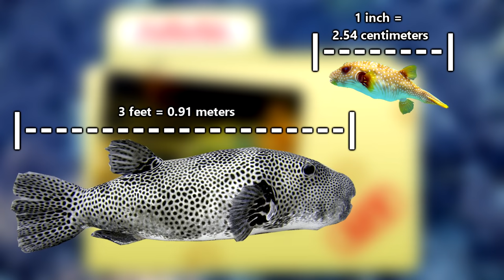Pufferfish Facts: facts about the BLOWFISH 🐡 Animal Fact Files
The pufferfish, otherwise known as the blowfish, may be found living in either marine or freshwater habitats. Learn more pufferfish facts on today's Animal Fact Files episode. Did you know the puffer fish is poisonous? They have a poisonous liver that's called fugu! The largest living known puffer species is a freshwater inhabitant.  Marine puffer fish stick to coastal regions. These animals are well known for their behavior of blowing up in defense. They do this by sucking in large amounts of water! Some pufferfish species make circles in the sand as a nest for their eggs. For a long time, it was unknown what these alien-like circles actually were! Though they seem like they have the best defenses, these animals may be eaten by predators including tiger sharks and sea snakes.

Scientific Name: Family - Tetraodontidae
Range: freshwater of South America, Africa, and Asia; marine coastal waters in tropical areas
Size: up to 3 feet (0.91m)
Diet: mussels, clams, algae, invertebrates, etc.
Lifespan: 10+ years in the wild

Pufferfish HABITAT and RANGE 0:00
Pufferfish SIZE 0:35
Pufferfish PUFFED UP 0:46
Pufferfish TOXIC 1:08
Pufferfish PREDATORS 1:53
Pufferfish FUGU 2:03
Pufferfish SKIN 2:38
Pufferfish DIET 2:59
Pufferfish BREEDING 3:13
Pufferfish ALIENS 3:44
Pufferfish LIFE CYCLE 4:07
Outro 4:26